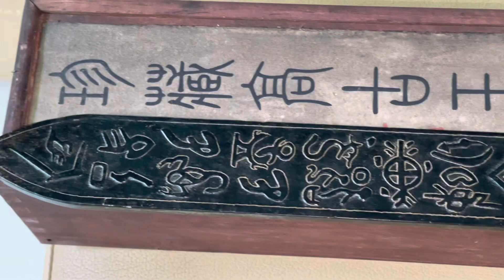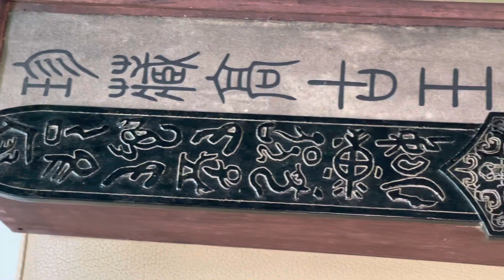Tu La Đao Miêu Cương Ngũ Độc Giáo…Chiêu Tài May Mắn, Thủ Hộ, Truy Mệnh Đoạt Hồn, Trừ Tà Trảm Yêu…